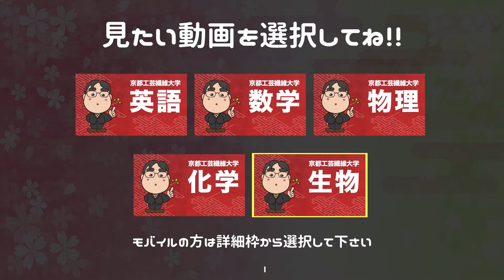参考書だけで京都工芸繊維大学ー化学で合格点を取る方法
日本初！授業をしない。
武田塾